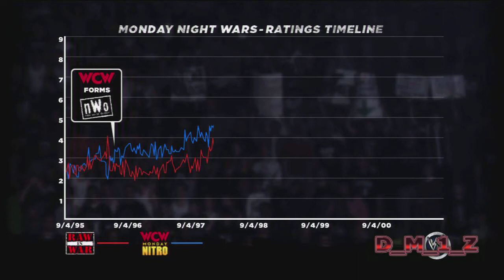WWE '13 Attitude Era - Rise Of DX - Match 11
WWE '13 Attitude Era - Rise Of DX - Match 11 - ??? Vs Billy Gunn